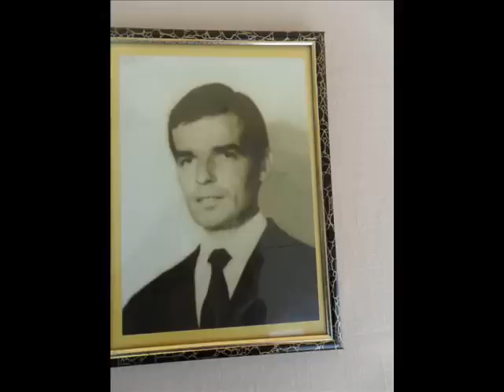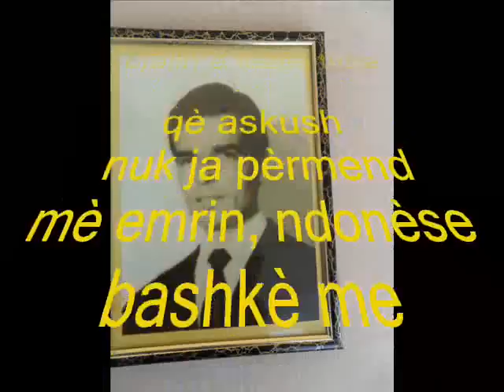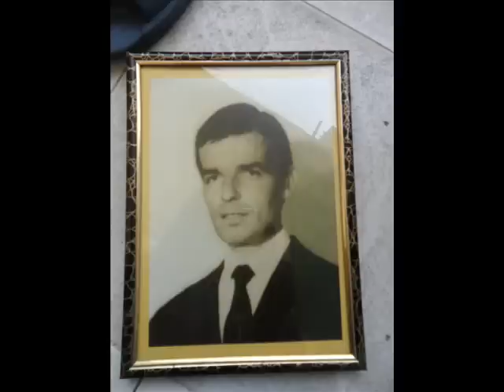Bujar Deliallisi & Kasem Hallulli Leda, Leda, & MASTIKA Sol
Ehhh more Bujar Deliallisi, kisha premtu me i publiku kongèt qè mi dèrgove personalisht mu. Erdhi dita,tè kam gjithmon djal tezje, dhe vèlla edhe pse nuk je mè midis nesh